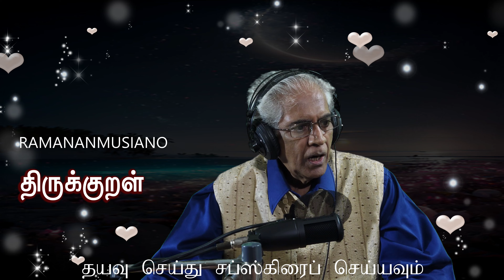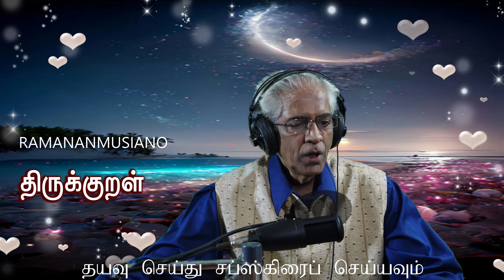திருக்குறள் THIRUKKURAL117 118+PITCHU IYER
குறள் ஓவியம்